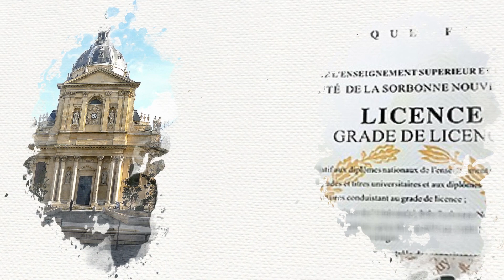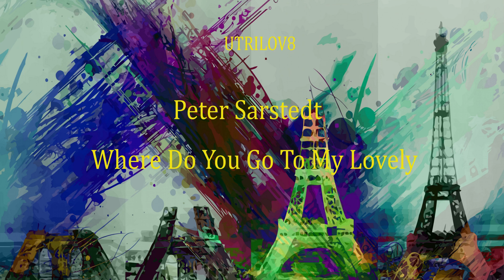Peter Sarstedt ~ Where Do You Go To My Lovely